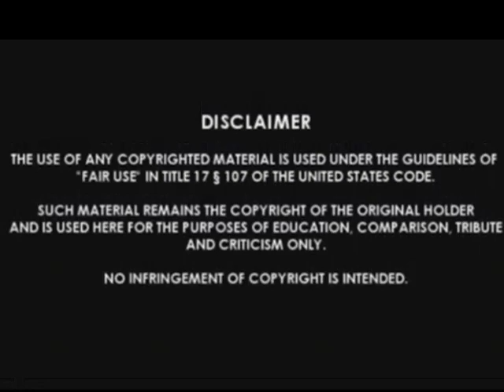The Rains of Castamere (Rock Version)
Una vez más, mi amor por "Game of Thrones" me inspiró a grabar una versión rock de una de sus canciones más icónicas: "The Rains of Castamere". Esta pieza narra la victoria de Tywin Lannister sobre la Casa Reyne y sirve como advertencia a quienes desafían a los Lannister.

Grabé todos los instrumentos yo mismo, excepto la voz, que es la original. La canción fue interpretada por The National y compuesta por Ramin Djawadi y George R.R. Martin.